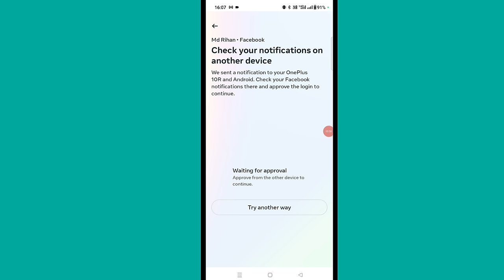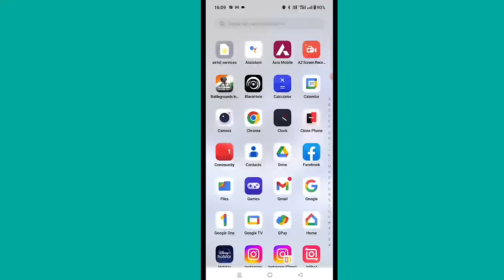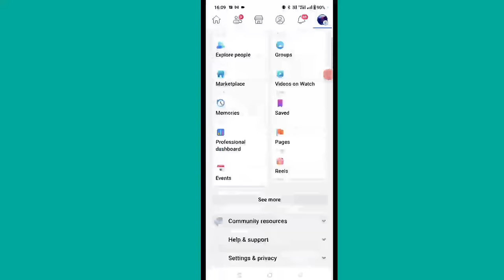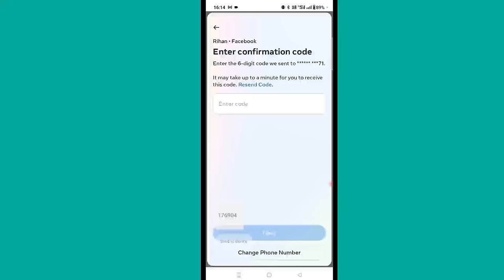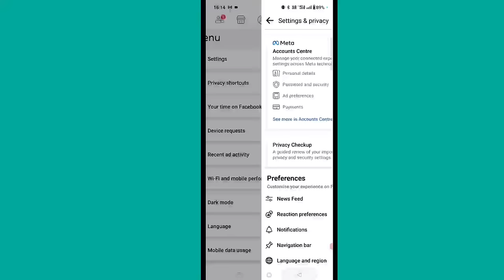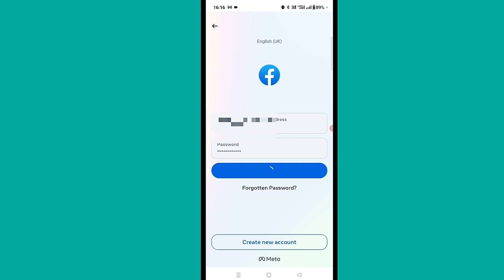Fix Check Your Notification On Another Device Facebook Problem | Facebook Login Code Problem 2023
Hello friends is video me aap sabhi ko bataya hu ki agar aapne facebook me two factor authentication on kiye hai air login code nhi aa raha hai to kaise is problem ko solve kar sakte hai

Fix Check Your Notification On Another Device Facebook Problem

Facebook Login Code Problem 2023

Check Your Notification On Another Device Facebook  login code problem

facebook Check Your Notification On Another Device

Check Your Notification On Another Device Facebook  two factor authentication

Check Your Notification On Another Device Facebook  two factor authentication code

facebook two factor authentication code problem solve

how to login facebook account without login code

check your text message facebook

check your notification on another device facebook

facebook two factor authentication code not received

facebook login code problem solve

two factor authentication code nahi aa raha hai

facebook me login code nhi aa raha hai

check your notification on another device facebook problem

check your notification on another device

check your notification on another device facebook 2023

check your notification on another device facebook tamil

check your notification on another device facebook bangla

check your notification on another device facebook telugu

check your notification on another device facebook off

check your notification on another device facebook new update

check your notifications on other devices

check your notifications on another device facebook 2023 new update

facebook check your notifications on another device waiting for approval

login approval needed facebook problem

facebook waiting for approval

facebook check your notifications on another device